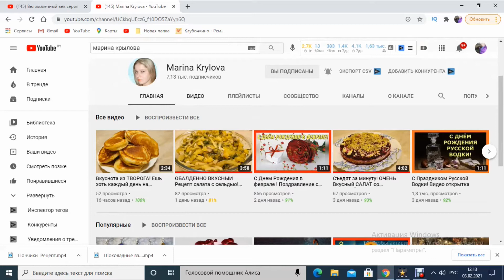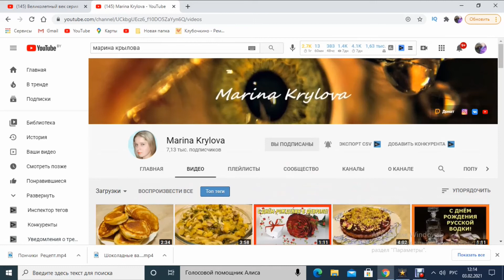Готовые работы января. Что связала. Что а спицах. Рекомендую канал.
Сегодня покажу вам работы которые связались у меня за зимние месяцы ;  декабрь и январь.  Покажу работы которые находятся еще в работе на спицах. И порекомендую вам канал @marinakrylova который я переодически смотрю.